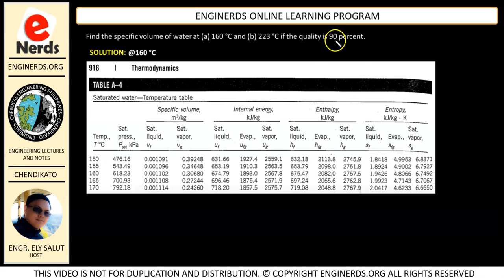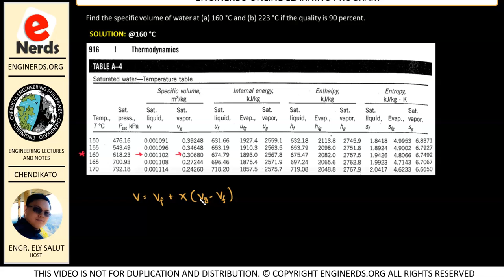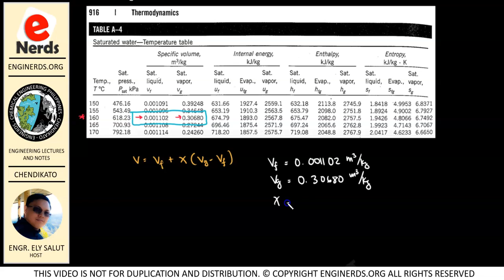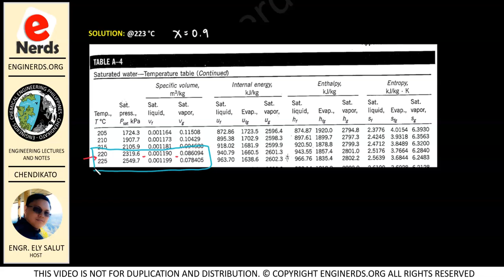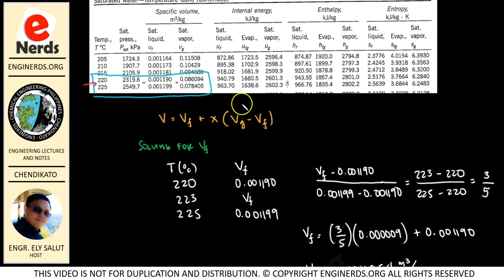FINDING THE SPECIFIC VOLUME OF WATER | THERMODYNAMICS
In continuation of our course for Thermodynamics, we will be solving problems that will teach how how to calculate for the specific volume of water given its temperature and the quality of the steam. We will be using a steam table to solve the problem and will do some interpolation. Language is in mixed English and Filipino / Tagalog.

LearnChemE | PIChE | PSME | The Organic Chemistry Tutor

We also publish articles and vlogs that covers the following:
• Personality development
• Business vlogs